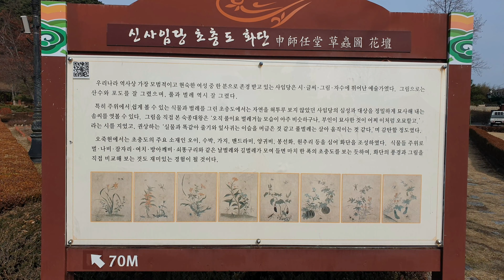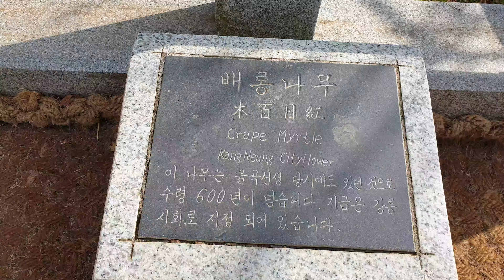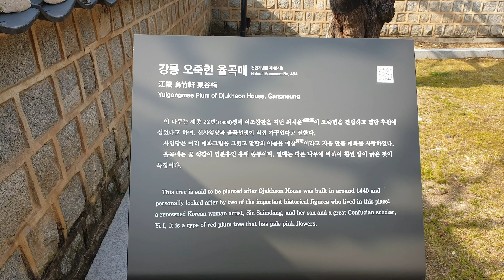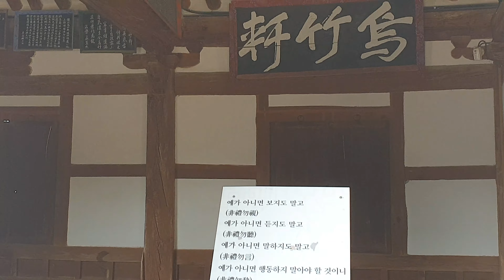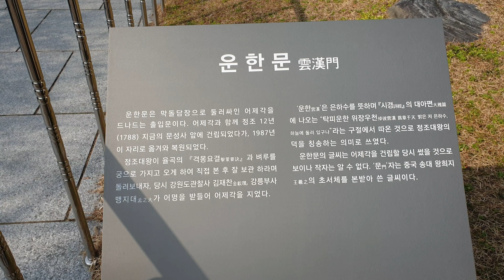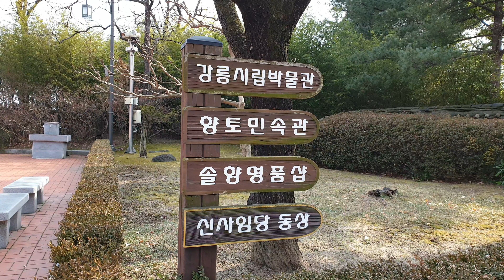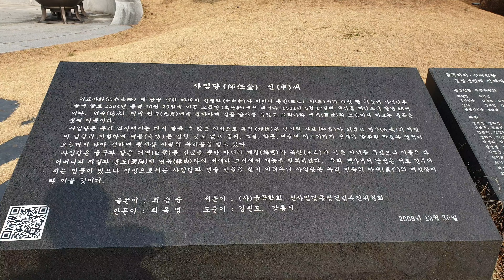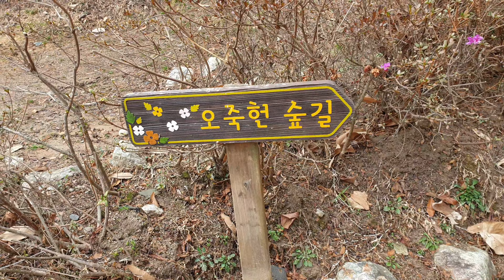강릉시오죽헌여행.Healing travel